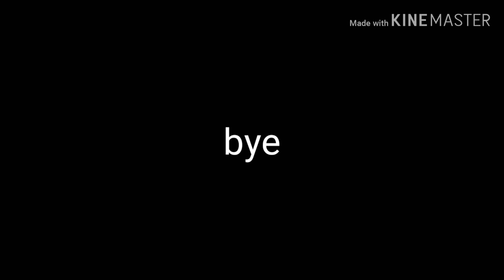Dubai to London full fight Emirates a380 time lapse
and if you are bored then we can show you how to make thing with  paper  so go check it out

More full flight videos